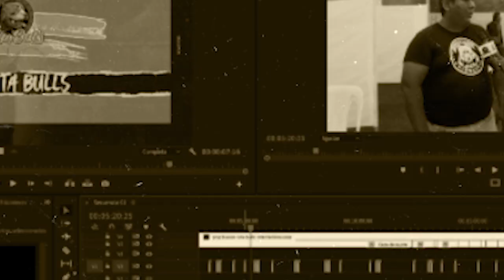¿Qué juzga un juez ABKC?/ Rolando Mata Director de Jueces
👉La Ruta Bulls Internacional😎😎 Recorramos el Pais 🚘 y crucemos fronteras ✈ visitando criaderos de american Bully xl, estandard, poquet, exoticos, micros, nanos y conoce todo de ellos 😱😱 además aquí veras consejos de como criar todas las razas tipo bulls - AMBY, Bulldog Ingles, Bulldog Frances, APBT Pitbull y Bull Terrier.🤝🤝

📌La Ruta Bulls, recorriendo todo el país y cruzando fronteras!!

💪💪Somos La Ruta Bulls Internacional - Siempre activos 📣📣